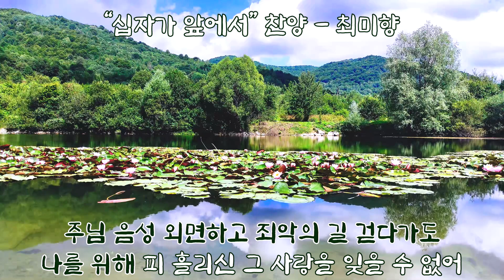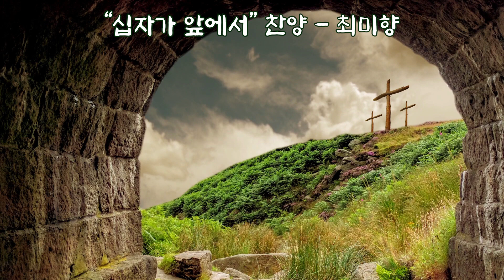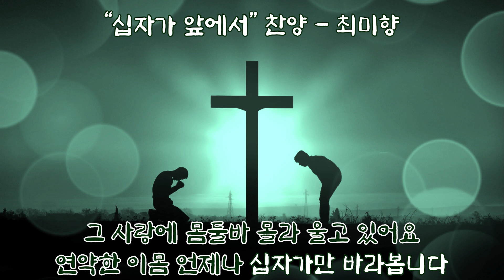십자가 앞에서